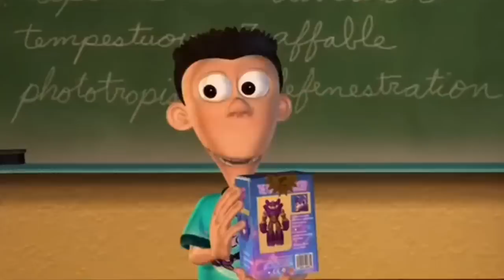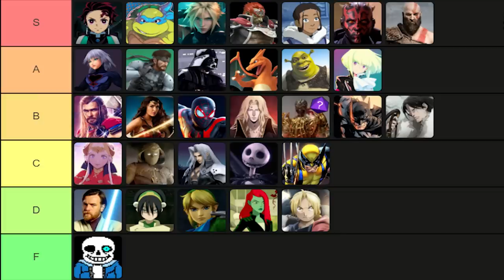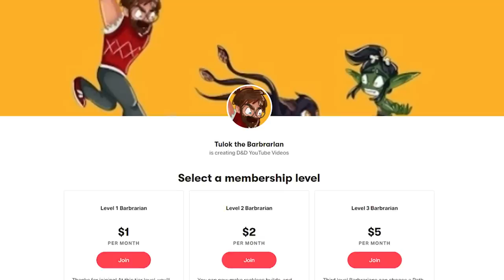Can Cloud Strife Bust the Bosses of Elden Ring?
The Fromsoft rpg game formula isn't quite all that different from that of Square Enix's Final Fantasies, so Cloud Strife should translate well into the Lands Between right? Check out this Cloud Strife build using the Greatsword, Black Knife Tiche Summon, and the Flame of the Redmanes Ash of War  to buster swords and make the final victory more than a fantasy!